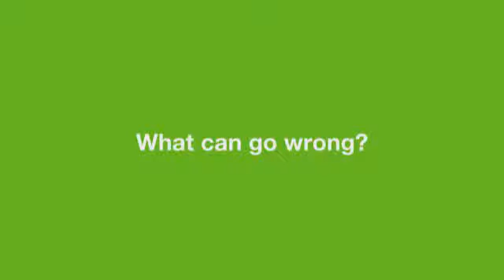What could go wrong with the space farming project?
The V3PO space farming students are hoping that projectspacefarming will be a huge success. But many things could still cause problems. Watch the video and see what could go wrong.

As one of the main sponsors, BASF’s crop protection division is exclusively providing scientific resources, advice and consultancy to the V3PO project.  The Space Station opportunity for the V3PO project is being made possible by DreamUp - and NanoRacks LLC NanoRacks LLC is able to provide this in-space opportunity via its Space Act Agreement with NASA’s U.S. National Labs.

Further supporters of the project include: Intrinsyx, mymicrogravity, the Federal Ministry of Economic Affairs and Energy, DLR (national aeronautics and space research center of the Federal Republic of Germany), inside, Airbus, and the Sparkasse Ravensburg.